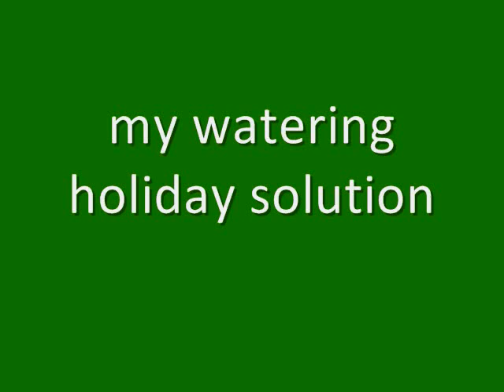2012.07.18 fogponics update - MrFoggyFrog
Giving a quick tour of my MrFoggyFrog's fogponics system before I leave for my holidays.
Had to add a watering solution to the system to survive a couple of days.